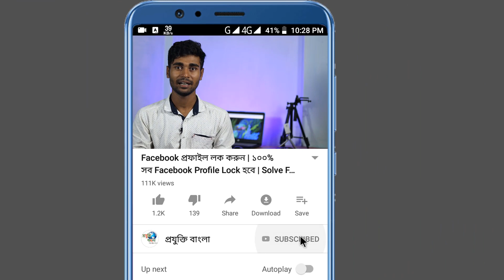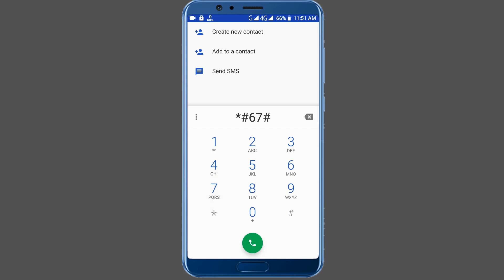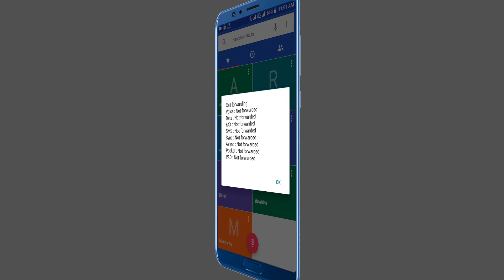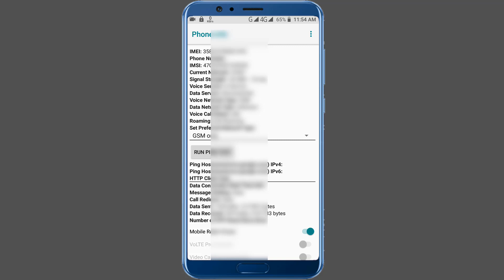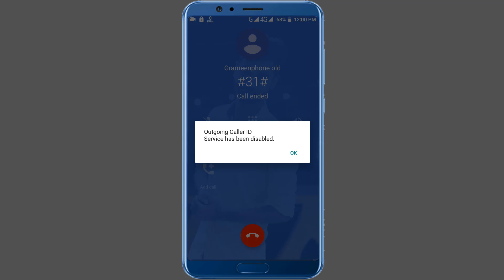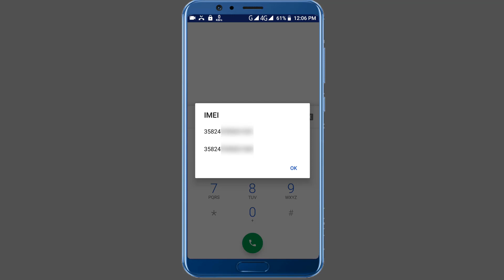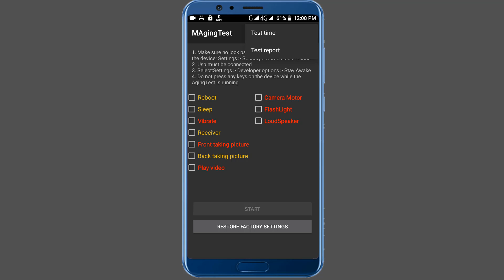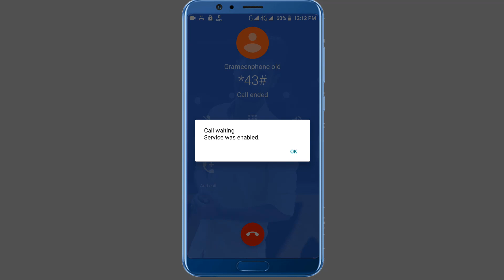5 Secret Android Settings You Should Try! || ৫ টি গোপন মোবাইল সেটিং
1- call forward ;- *#67#

2- outgoing call off *#31#  cansel #31#

3- test mode *#*#1234#*#*

4- imei code ;- *#06#

5-  secret code ;- *#*#4636#*#*

6- Active Call Waiting *43#

ধন্যবাদ